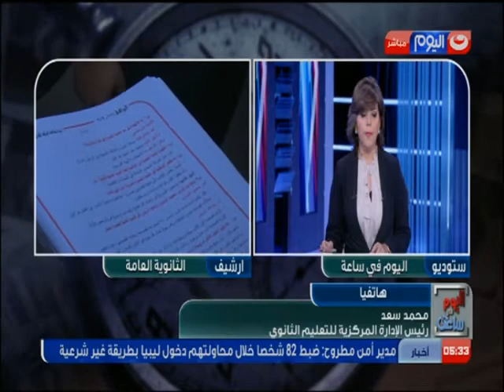اليوم فى ساعة| تعرف علي الخطوات الاحترازية التي اتخذتها الوزارة لتأمين تصحيح الامتحانات